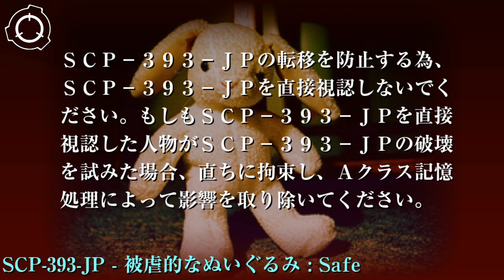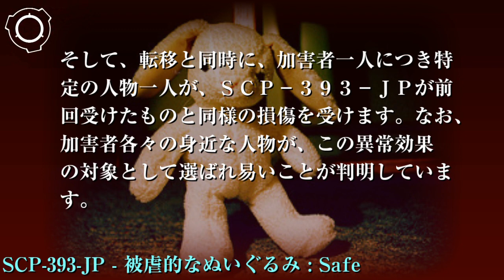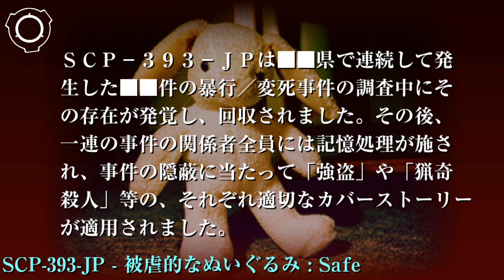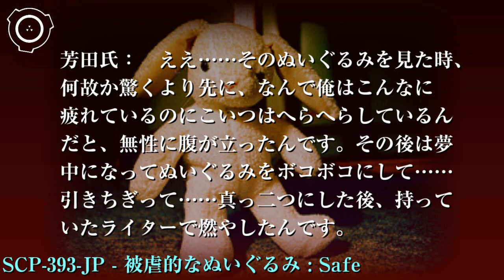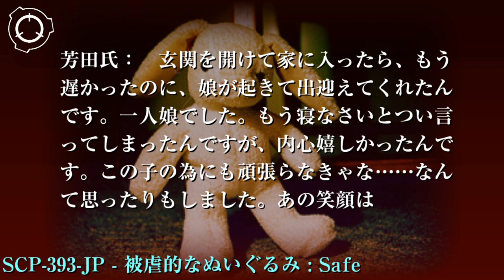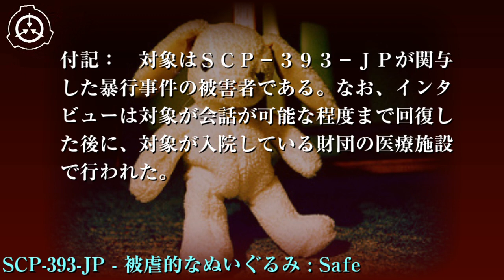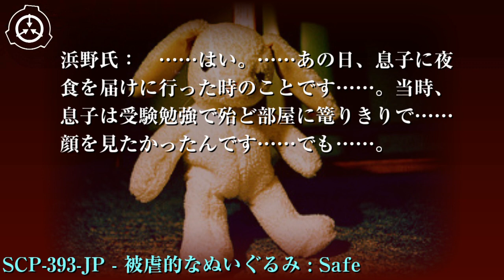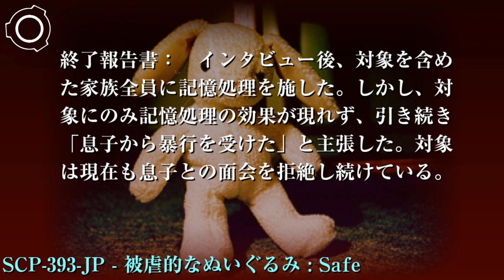SCP財団機密データ：SCP-393-JP - 被虐的なぬいぐるみ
SCP-393-JP

特別収容プロトコル: SCP-393-JPは現在の形態に適した大きさの、緩衝材を詰めた不透明なケースに入れた上でサイト-8181の低脅威度物品保管ロッカーに保管してください。